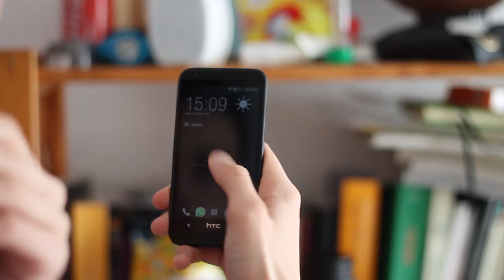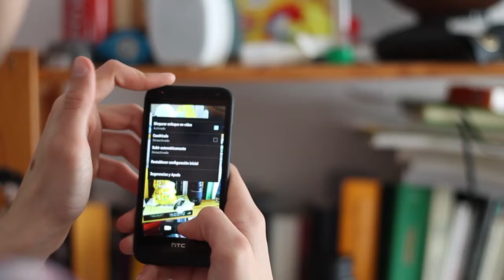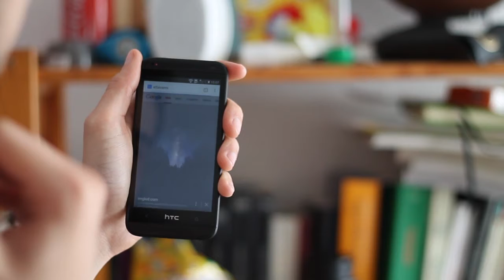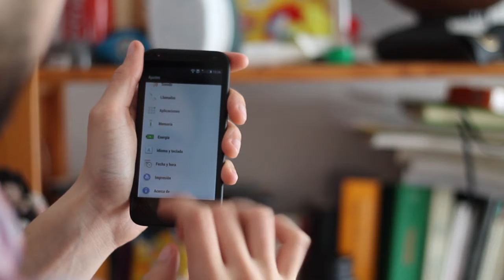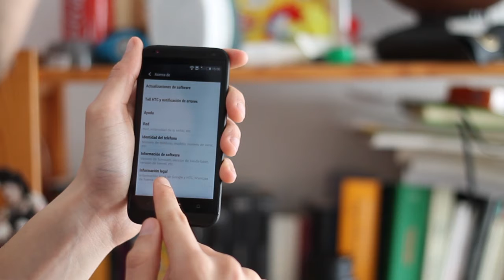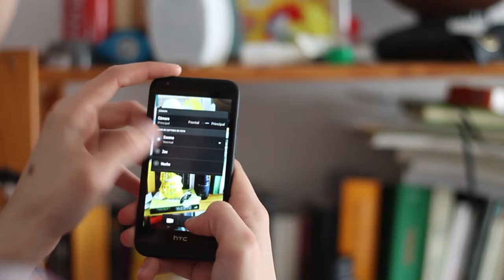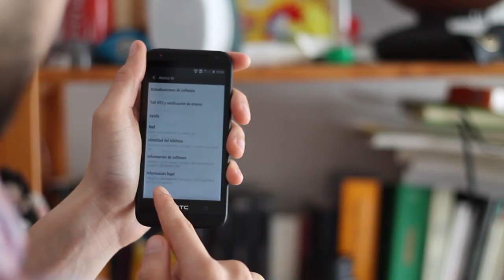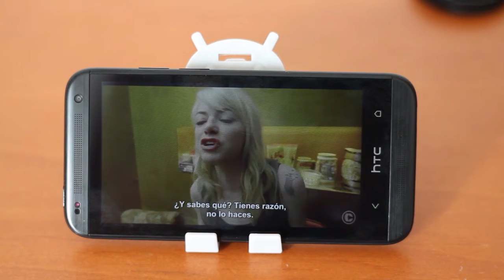HTC Desire 601 | Análisis a fondo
Este dispositivo se trata de un buen terminal de gama media de la firma taiwanesa HTC, una de las más reconocidas en el sector tecnológico. El Desire 601 nos da unas buenas calidades por un precio de 210 euros, algo elevado comparado con otros terminales de la gama media.